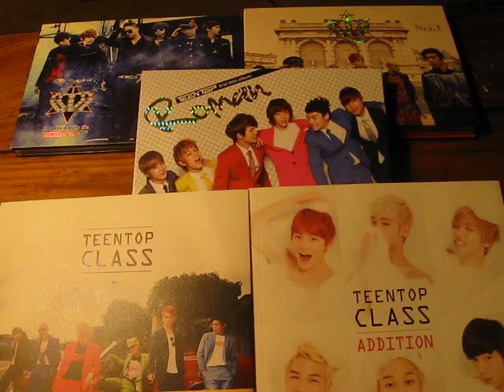How I Got Into...Teen Top